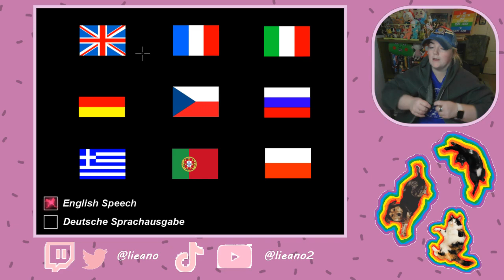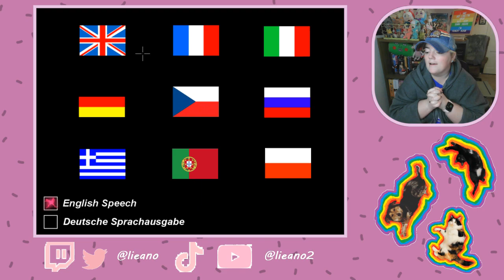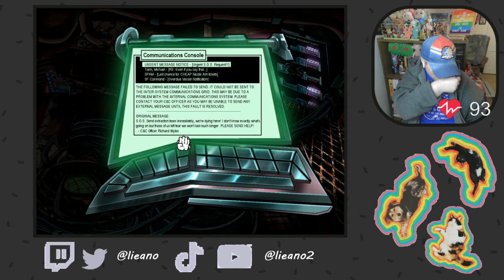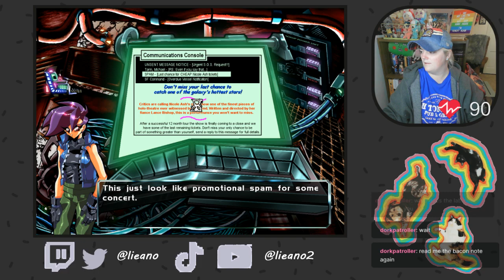Lee Streams Screams: The White Chamber Pt 1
I know it doesn't sound like there are technical difficulties... but there were. My brain LOL